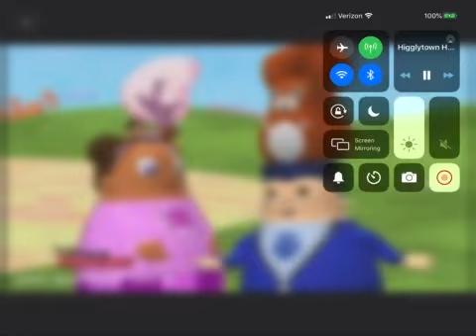HigglyTown Heroes: Banana Horn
From: Saturday Night Higgly
Lyrics:
Fripp: Long Ago When Days Are Old When Ice Cream Wasn’t Known A Bright Young Lad Invented Some And Stuck It On A Cone Along Came Anther Kid Who Duty She Had Snort Was To Invent The Greatest Treat And Call It Banana Horn

Eubie Wayne Twinkle Kip Fran And Fripp: Banana Horn Banana Horn Banana Horn

Fripp: Yaleehooo

All: Banana Horn Banana Horn Nothing In The Whole Wide World Top With Banana Horn

Fripp: This Brave Young Girl Is Tired Less She Work Both Day And Night Using Nut Fudge And Ice Cream But Nothing Seem Quite Right Finally A Great Fruit After All It Seen For More She Put Banana And The Wipe Cream Piece And The Banana Horn Was Born

All: Banana Horn Banana Horn Banana Horn

Fripp: Yaleehoooo

Fripp: The Banana Horn Was Famous Known As Far And Distance Shores Kings And Queens With Summper Jacks To Bring One To Their Door It Doesn’t Really Matter In Which Country You Are Born Everyone Around The World Loves A Banana Horn

Fripp: Yaleehoooo

All: Banana Horn Banana Horn Nothing In The Whole Wide World Top With Banana Horn Nothing In The Whole Wide World Top WithBanana Horn